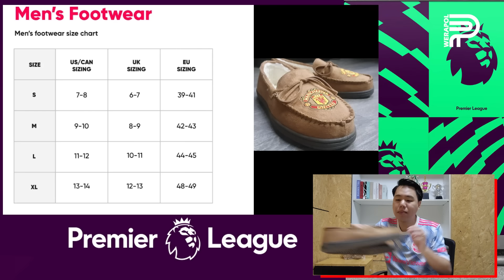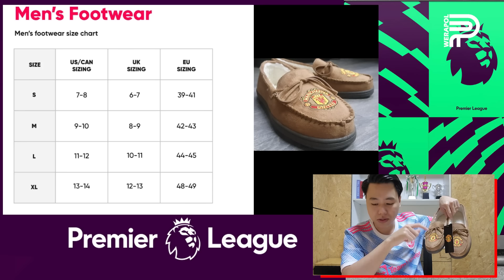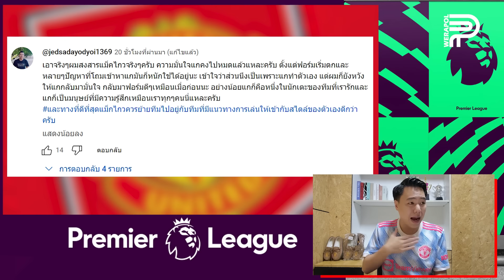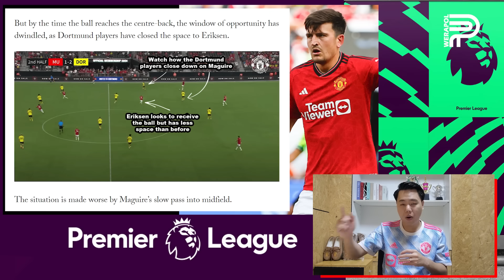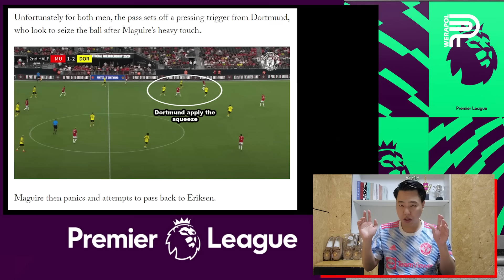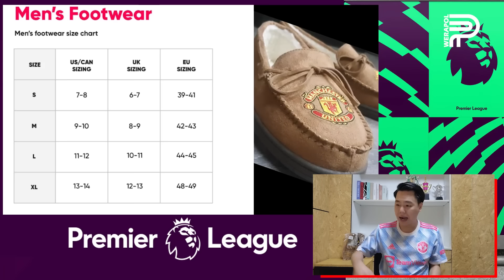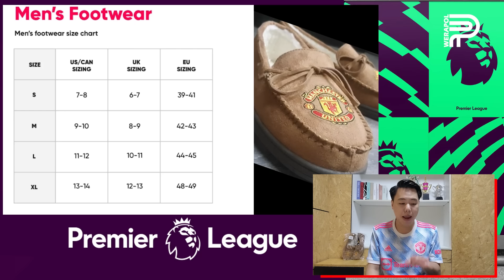ติง ! ONANA โวย MAGUIRE เกินจริง | ป๊อป วีระพล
หลายฝ่ายตำหนิ โอนาน่า โวย แม็กไกวร์ โอเวอร์เกินจริง